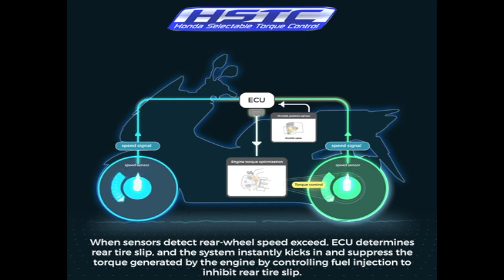Honda ADV 150